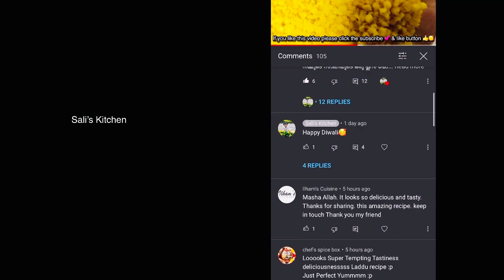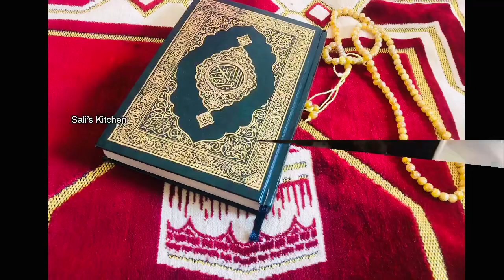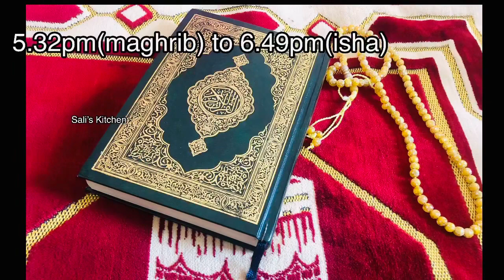A day in my life video 😄 hope you enjoy🤪|Sali’s Kitchen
daily routines
full day in my life include time
day in my life video malayalam